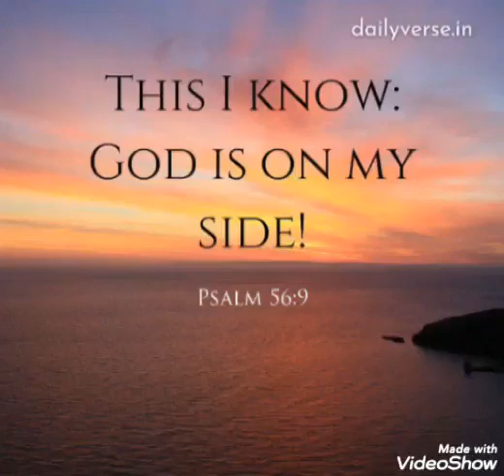God is on my side